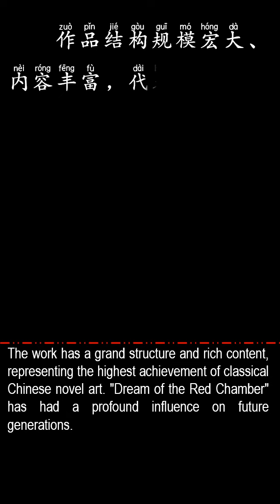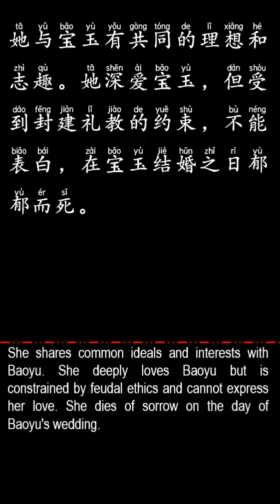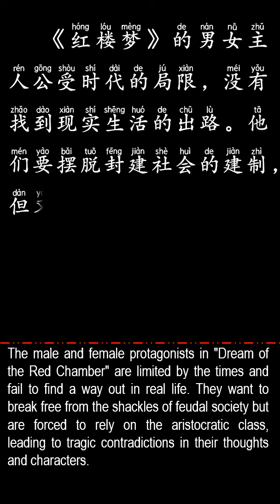Chinese CULTURAL NOTES-Four Grand Works In Chinese Literature中国文学四大名著-红楼梦